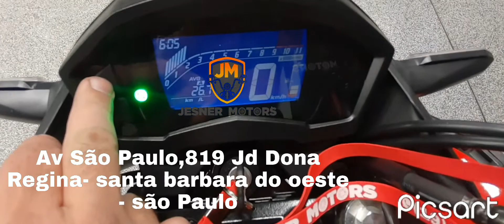Honda Cb 250 Twister 2021 ....impecável .....aqui na Jesner Motors